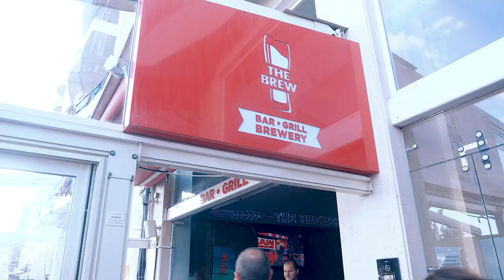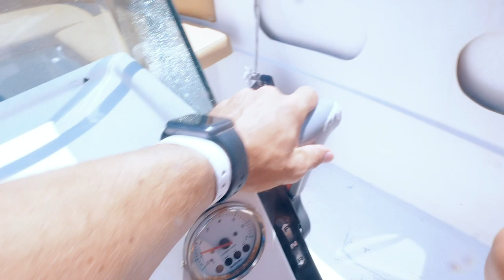MÁLTA LEGSZEBB TENGERPARTJA ÉS NAPLEMENTÉJE ✖️Hunbelievable #54 ✖️SZÁNTÓ PÉTER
Ez a Málta sorozat második és egyben befejező része, amiben ellátogattunk Blue Lagoon-ra egy kis motorcsónakban, valamint megmutatom Málta legmenőbb infinity pool-ját, ahova bárki bemehet.